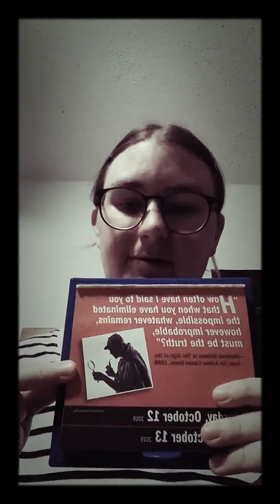Weekend quote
"How often have I said to you that when you have eliminated the impossible, whatever remains, however improbable, must be the truth?"
- Sherlock Holmes in The Sign of the Four, Sir Arthur Conan Doyle, 1890

Holidays or Birthdays: Traditional Columbus Day

Next time: weekly stories: Dean Corll, the candy man of Houston